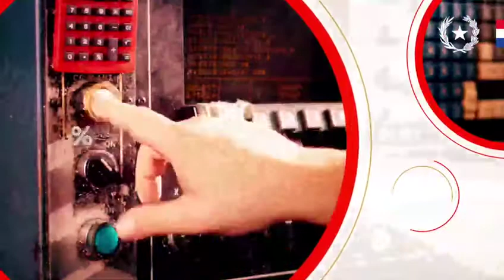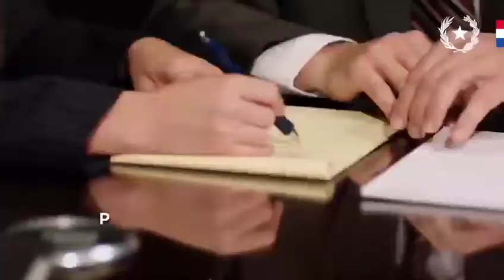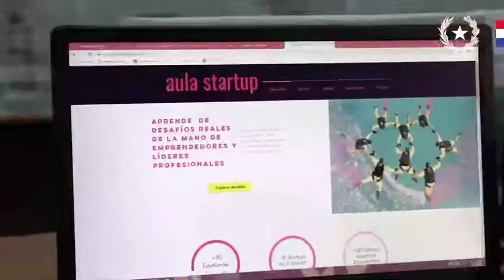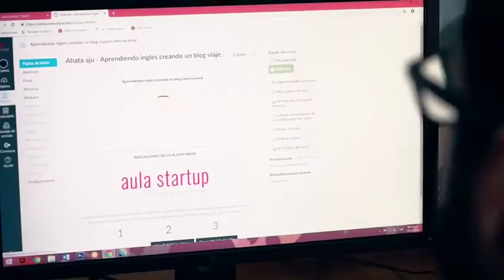Centro de Entrenamiento del Emprendedor